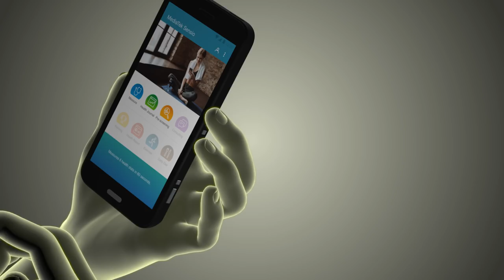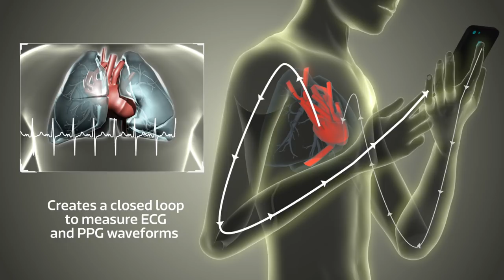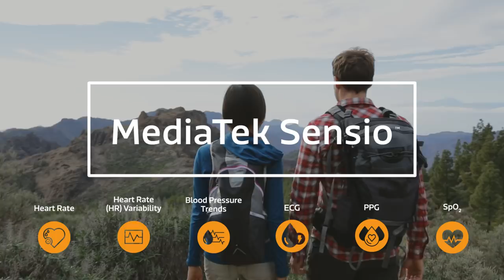MediaTek Sensio - Your Personal Health Companion (MediaTek Sensio MT6381)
MediaTek Sensio MT6381 - The industry's first highly integrated 6-in-1 biosensor module for smartphones by MediaTek.

Integrated into the device, MediaTek Sensio MT6381 is a powerful advanced health monitoring solution.  It takes readings from the fingertips of the user to track heart rate information, blood pressure trends, peripheral oxygen saturation levels and more, all in nearly 60 seconds.

MediaTek Sensio MT6381 delivers six critical health readings: Heart rate trends, Heart Rate variability, blood pressure trends, SpO2, ECG and PPG.

MediaTek Sensio is a personal health companion in your pocket. It allows smartphone manufacturers to embed a small, yet powerful biosensor in their devices to provide accurate and reliable health data anytime and anywhere.

The first 6-in-1 total hardware and software solution by MediaTek, delivers a package of smart health solutions that will help users to be more informed about their fitness levels and hence achieve their fitness goals.